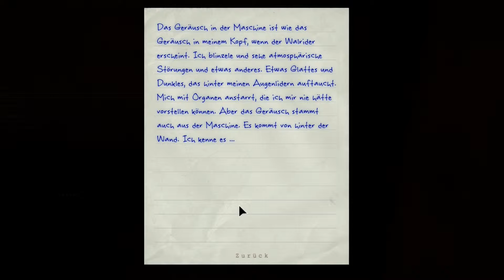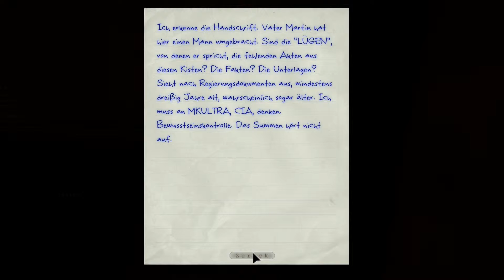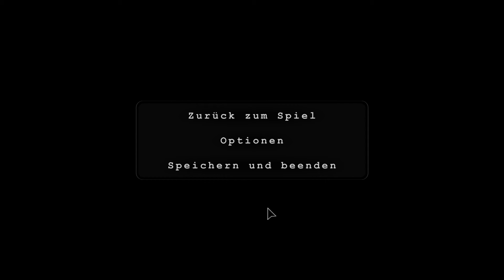Let`s Play Outlast [Deutsch/HD+] Folge 26 -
!!** BESCHREIBUNG ÖFFNEN **!!

►Schaut vorbei:

►Infos zur Aufnahme:

- Audio und Video aufgenommen mit: Fraps, Open Broadcaster & Audacity
- Nachbearbeitet und Gerendert mit: Magix Video Deluxe 2014

► Danke das ihr euch das Video angeschaut und die Beschreibung durchgelesen habt!

►Ich bitte euch dieses Video zu Bewerten wenn es euch sehr gefallen hat es eueren Favoriten hinzuzufügen und eine Kommentar zuschreiben was ich besser machen köönte und wie es euch gefallen hatt !

►►►Outlast ►►►
Ein Survival Horro Game
Offizielle Internetseite: /
Offizielle Internetseite des Spiels: /

►►► Let`s Play ►►►
Kommentierte Spielszenen von
Florian und Freunden
Offizielle Internetseite: (Kommt noch wenn ich YT Partner bin ;) )